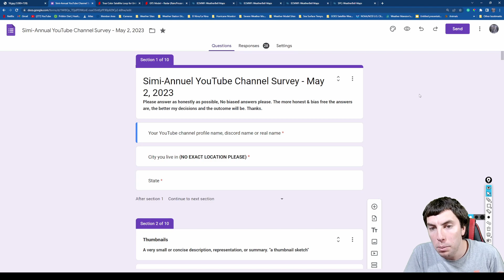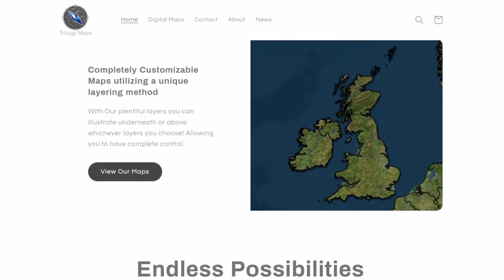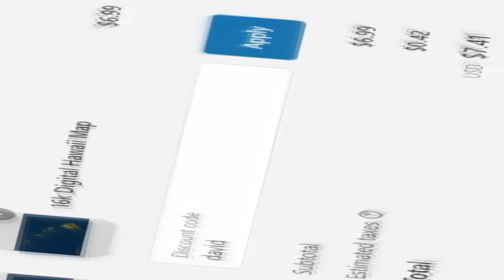This Weather Pattern Looks To Favor Severe Weather Episodes...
A weather pattern change is coming and looks to be interesting in a way that favors more active severe weather days for the high plains & deep south. All severe weather hazards are likely including very large 2+ inch hailstones with 65+ mph winds gusts. Now while the tornado risk does exist for the weekend, rather modest shear and somewhat a dry cloud sublayer at 850mb with LCL's at around 5000 kft keep the tornado threat rather low.

Video Chapters:
0:00 - Intro
0:30 - Please Take The Survey
1:11 - Watching  2 Big Disturbances
2:27 - Severe Weather Episodes Coming
5:26 - Strong to Extreme Instability Likely
6:19 - Modest Warmup Coming
7:17 - Jetstream Forecast
8:21 - SPC Outlooks
9:41 - Trilogy Maps Promotion
10:36 - Outro

WeatherForce Discord Server Has Returned!